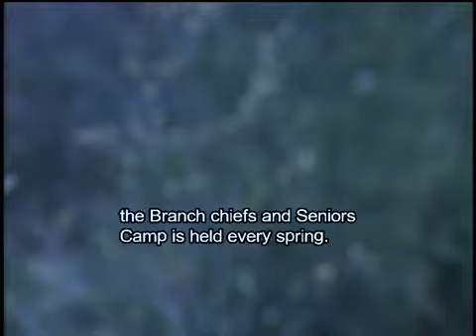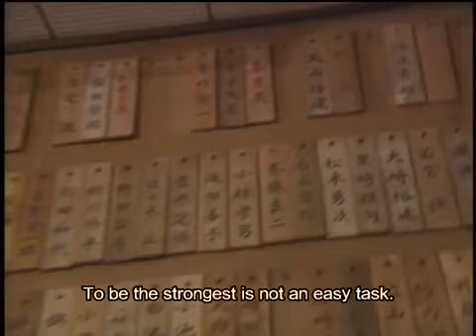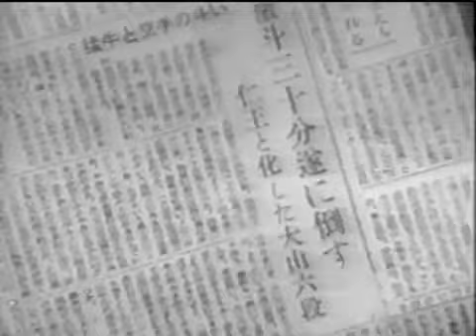Oyama Masutatsu "The Godhand" - 2